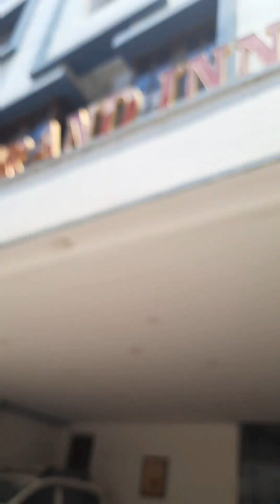Vlog#100 Day#7 Mamallapuram to Gateway of South india❤️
Hi everyone
      This is the start of day 7 and we are ready to leave Mahabalipuram.After getting ready in hotel room we then checked out of the room @8.30 am then did our breakfast in a southindian hotel and today also we did our breakfast with Vada sambhar and idli.
           After having a not so good breakfast we started to leave Mahabalipuram by car.My hubby had booked an AC car to reach in Chennai.
          Hey guys before reaching in Chennai I must give you a brief idea about the city
        Chennai was earlier known as"Madras".This city is located near to Bay of Bengal.This is a populated city.Chennai is a Municipality town and Chennai is the world's 2nd largest municipality in the world which was established in the year 1688.
              History of Chennai -:. Chennai was ruled by Chola,pandya,Vijayanagar empire .Chennai the name deribed from the king Damrala  Chinnappa Nayakkar and the Indian govt changed the name to Chennai from Madras in 1996.
        After Chola Pandya dynasty Chennai was ruled by Dutch and french ppl.Then the Britishers started ruling the city and Britishers captured many parts of Chennai in 1800.They captured AP,K'taka and Madras.They made Madras as the administrative center of South india.
         when Britishers were ruling Arthur Lawley was the governer and he had made many developments in Chennai.He made developments in Industrial, agricultural,railway, educational and democratic governance.
        Chennai is often referred as-
    -Gateway of South india
-Healthcare capital of India
Cultural capital of India
-Chess capital of India
and ppl of Chennai are called Chennalite.
    Chennai is the capital of Tamilnadu.It has 568 post offices in it .Tamil is the most popular language in Chennai . Except Tamil ppl even speak English,Telegu too.
        The dance      Bharatnatyam is born in Chennai.Chennai is divided into 4parts
,-North Chennai
-South Chennai
-Central Chennai
-West Chennai
     North Chennai is an industrial area and is a highly populated zone.South and west Chennai home to many financial companies and central Chennai is a downtown area.
           Chennai is home to many IT companies,Automobile and manufacturing industries.As Chennai is home to many automobile manufacturing companies that's why it is called as"Detroit capital of India.Chennai has Madras stock exchange in which 400 companies are listed .After Bangalore Chennai is the 2nd largest IT hub in India.Many intl and national financial company HQ are located here.
          Chennai is also referred as healthcare capital of India because it has 12500 beds out of which 5000 beds are from Private sector and 6000 beds belong to Public sector hospitals and also it has many good
hospitals.
     And the Tamil film industry is born in Tamilnadu and the industry is known as "Kollywood.
      Chennai has attractive tourist attractions,many good beaches ,zoo and parks are available here.Those who are shopaholic they can shop from various malls available in the city.Chennai has 2ports
-Chennai port
-Ennore port -this is the largest artificial port in india .
The Spectator which is the first English daily newspaper was published in 1836 but nowadays you can get many Tamil newspaper.
         Chennai has many good educational institutions like-
IIT Madras
-University of Madras
Anna University
M A Chidambaram cricket stadium is located in Chennai was established in 1916.Besides cricket many other sports are played in Chennai like-motor racing
-boating compietition
-Horse racing
-football also are played in Chennai.
     Chennai is always refered as The Chess capital of India becausr it has produced 34grand masters.
       This city has an American Consulate which offers visa facility to all those ppl who wanted to work in other countries.This American Consulate offers employment visa .it offers Land H Visa .It has sister city relationship with many other countries.
        Many eminent personalities are born in Chennai
- R K Narayanan
-Sundar pichai ,Shiv Nadar
-Rekha, Hema Malini V Anand and CV Raman etc .
       The climate of Chennai remain dry all the time and it remain hot in summer season so I suggest everyone do visit Chennai in winter
      You can come to Chennai by Rail,Road or by Air .The distance of Chennai from Mahabalipuram is 55km
         This is my  short idea about Chennai to all of you  while going by car we reached in Chennai at 11.30 am then we Checked in to our booked hotel Grand inn.After getting fresh up in our hotel room we then start our trip in Chennai .